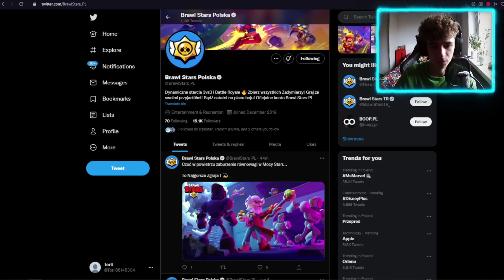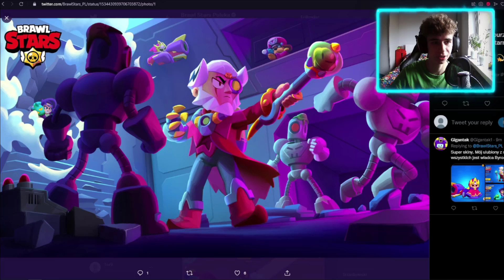MINI UPDATE w BRAWL STARS i MEGA RZADKI PIN PACK już jest!🤩